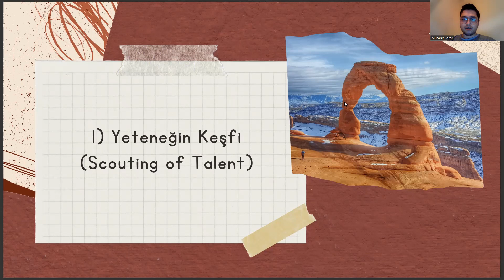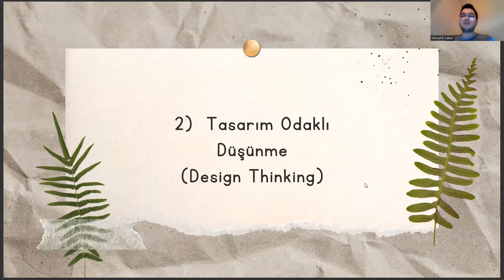Veterinerlik Bölümüne Yönelik 2023 Yılı Kariyer Trendleri - vol.3